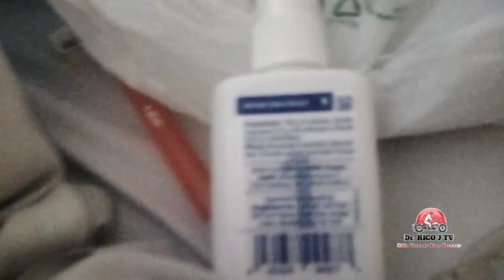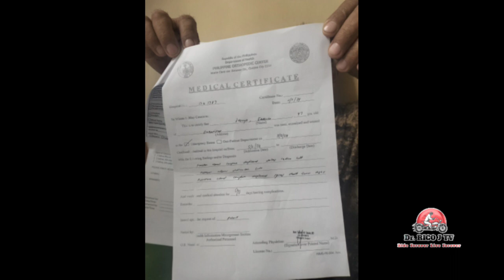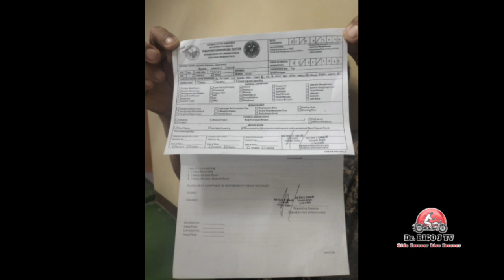LIFE WITHIN THE BOUNDs OF ORTHOPEDIC CENTER LIVING W/CO-PATIENT IN MALE TRACTION WARD ROOM 6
MY LIFE WITHIN THE BOUND OF ORTHOPEDIC CENTER LIVING W/CO-PATIENT IN MALE TRACTION WARD ROOM 6